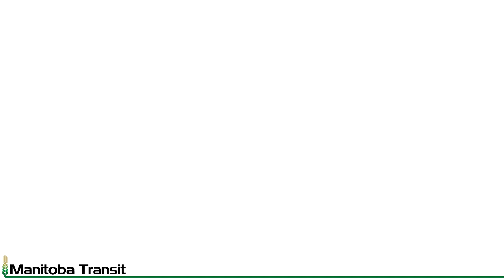Train Club - The Rebuilding - Part 24